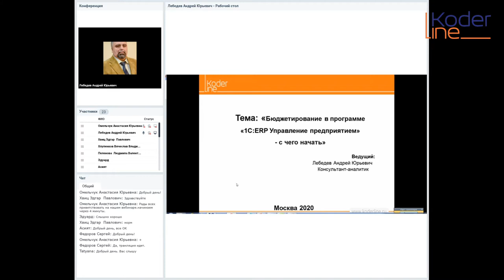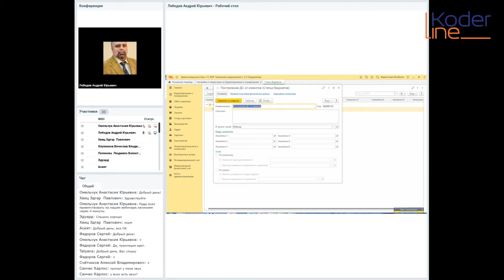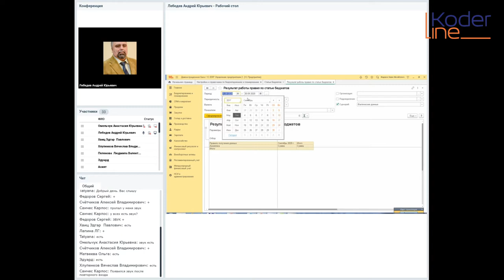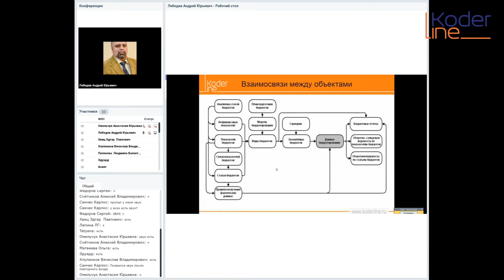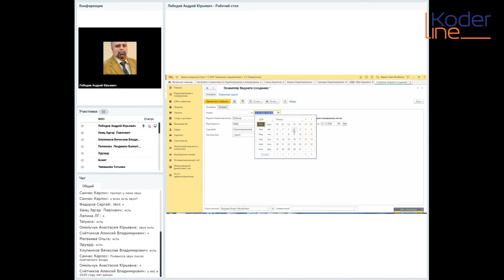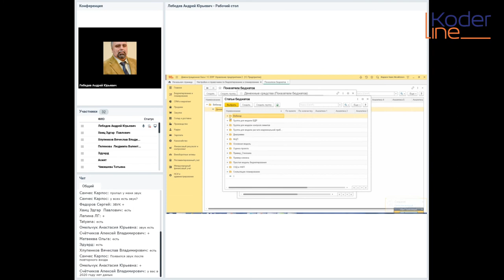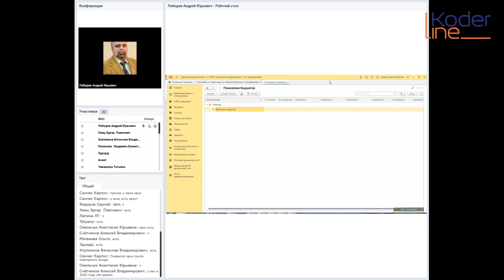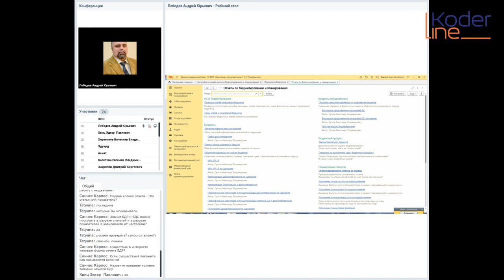Вебинар «Бюджетирование в 1С:ERP Управление предприятием. С чего начать»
Компания «Кодерлайн» провела вебинар «Бюджетирование в 1С:ERP Управление предприятием. С чего начать»

Целевая аудитория
специалисты финансовой службы и бухгалтерии.

Описание
Будут продемонстрированы основные подходы к реализации в 1С ERP системы бюджетирования. Будут разобраны подходы «построение снизу» и «построение сверху». Разобраны ошибки, часто встречающиеся на начальном этапе самостоятельного внедрения подсистемы.

Программа
1. Подсистема «Бюджетирование» - логика и связь с остальными подсистемами программы.
2. «Построение снизу» - как создать БДДС.
3. «Построение сверху» - связанная система показателей.
4. Контрольные отчеты.